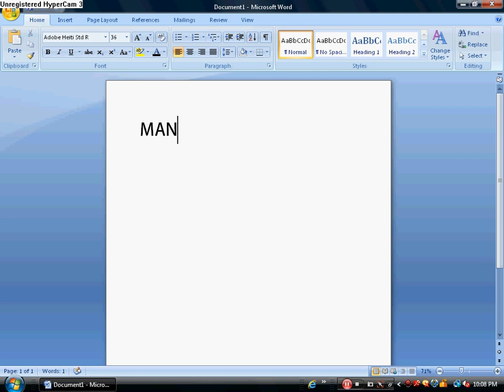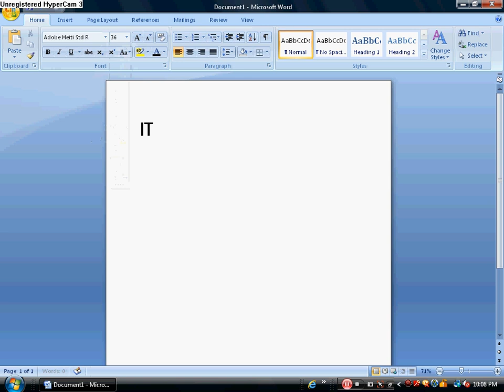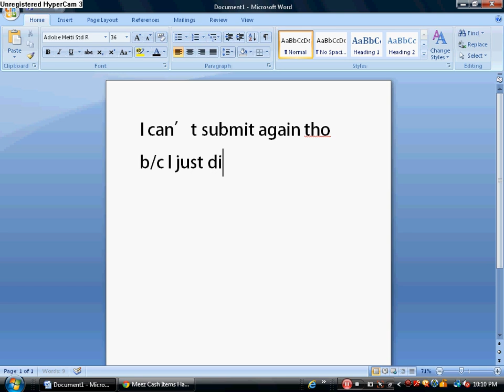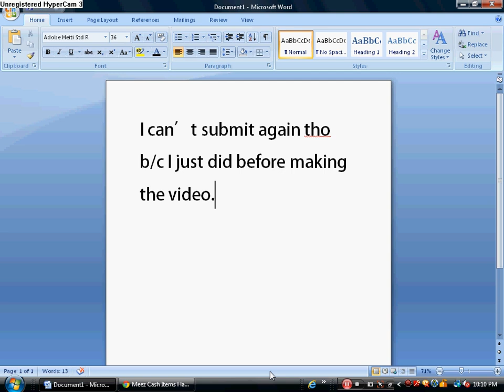*NEW* Free Meez C.I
Okay guys... I DO NOT own this site. I have NO idea who does either. But several people have been saying how much cash items they received from it. SO IO decided to give it a try.
CAUTIONNN: I suggest you use a backup account rather than your main account b/c I'm not certain if It'll hack you or not. If you wanna see what the people have to say about it watch this video
Okay... I'm not sure how long it will take for you to receive them but ALL of that info should be on the website. Any questions or concerns? Inbox me here,Meez,Twitter, or Tumblr